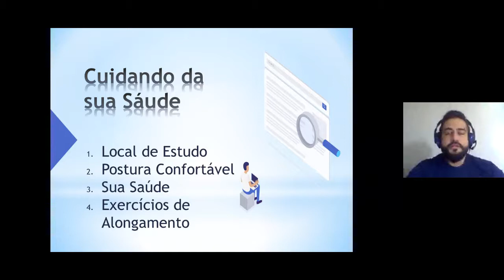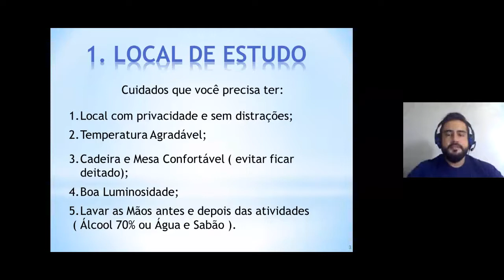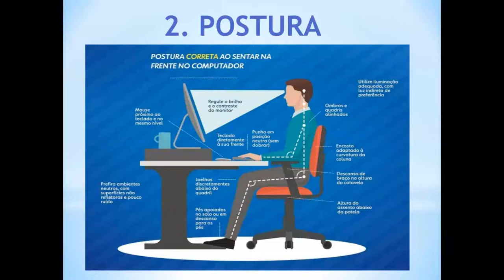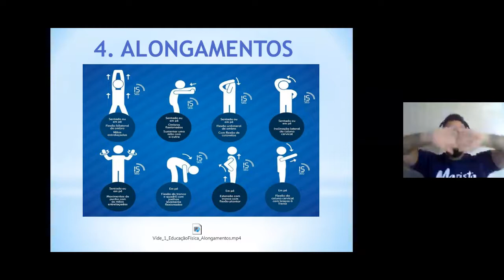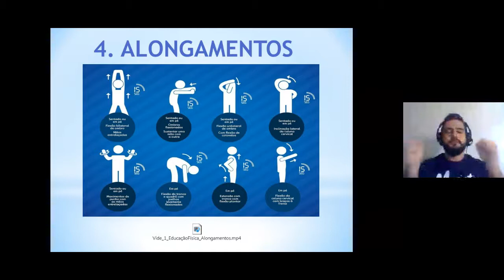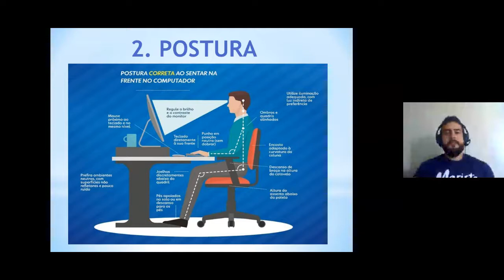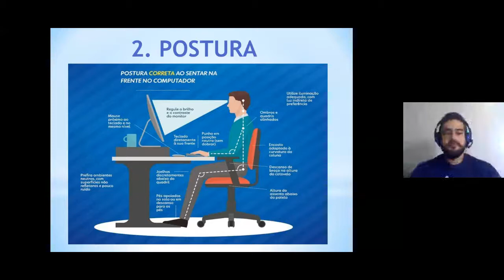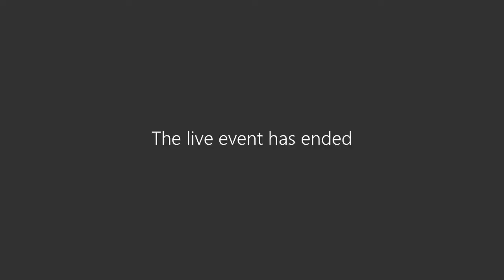[GRAVAÇÃO AULA AO VIVO] 03/06 - 8º ano - Ed Física